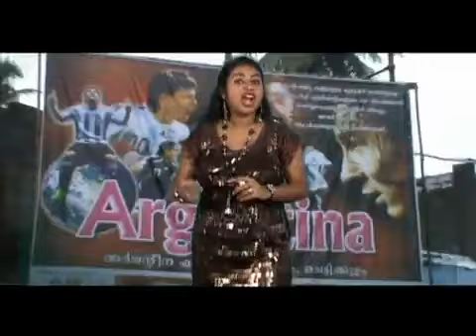Football World Cup song 2010 LAKKA LAKKA MaLaYaLaM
Watch this Malayalam version of World Cup Football Song:)